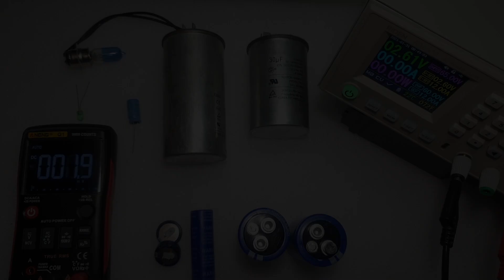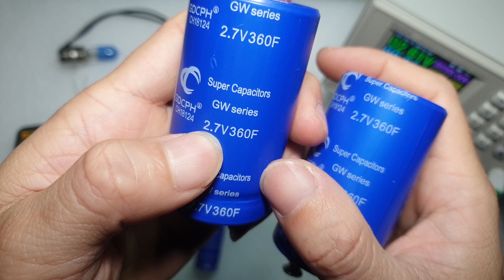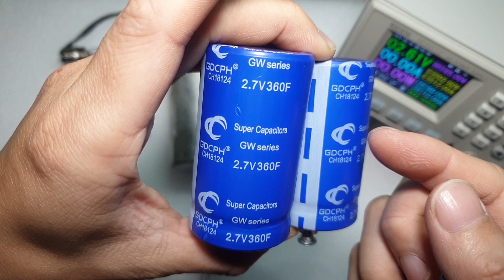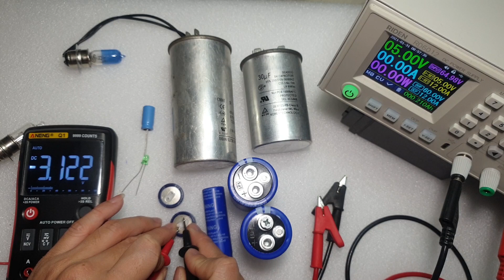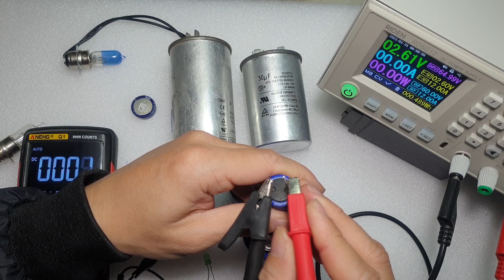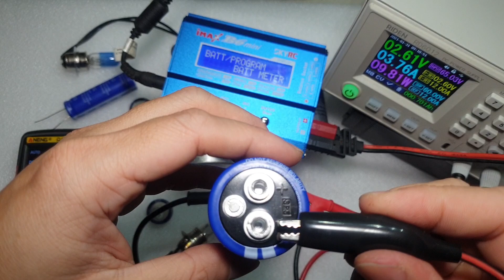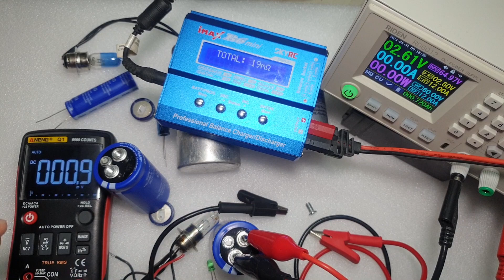Không chỉ là tụ điện - Siêu tụ để làm gì? - Super capacitors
- Bạn đặt mua siêu tụ điện như trong video tại đây